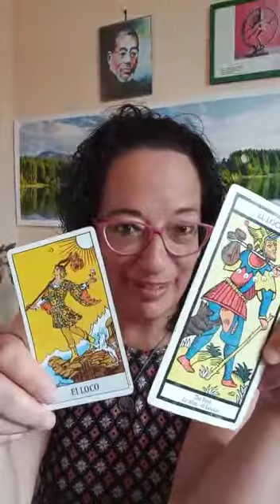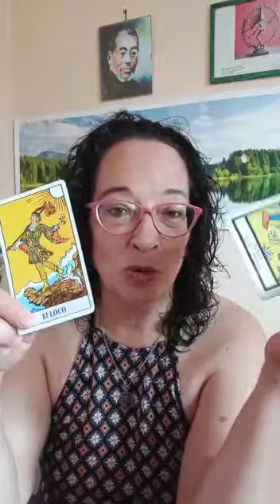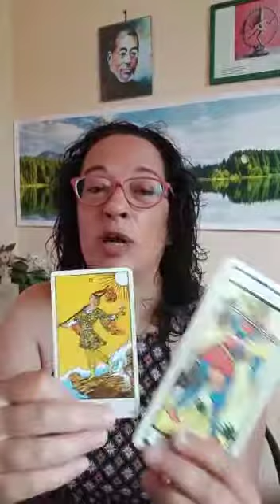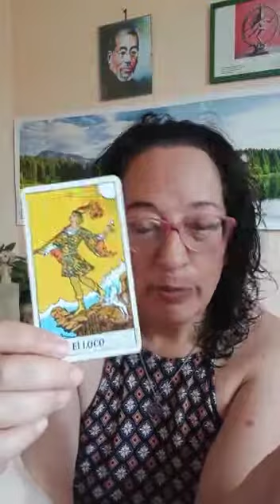MINIMONOLOGO EL LOCO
Minimonólogo, complemento del arcano EL LOCO